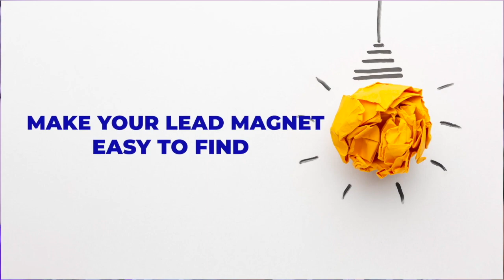Generating LEADS for SALES Consistently To Earn MONEY Online